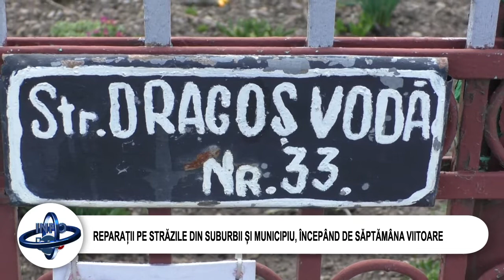REPARAȚII PE STRĂZILE DIN SUBURBII ȘI MUNICIPIU, ÎNCEPÂND DE SĂPTĂMÂNA VIITOARE